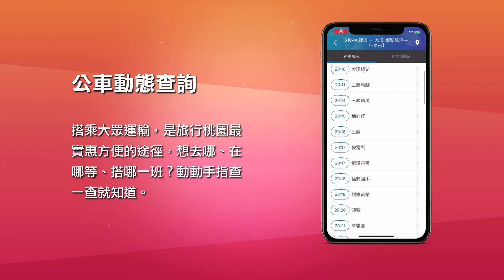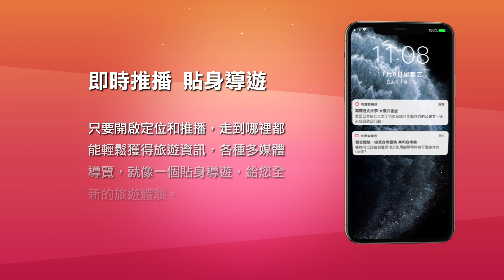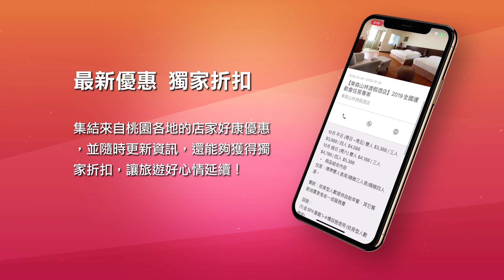桃園智慧遊APP 展示影片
快下載「桃園智慧遊」APP👍馬上升級你的旅遊體驗！